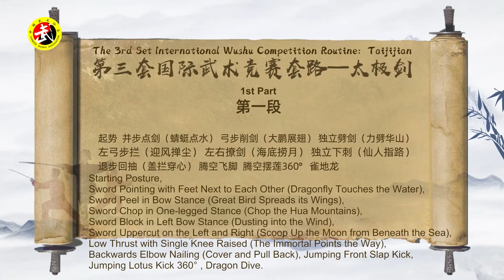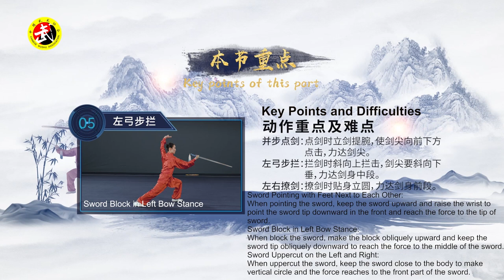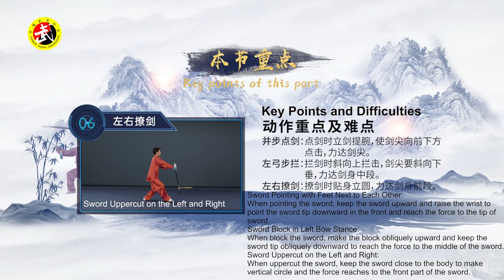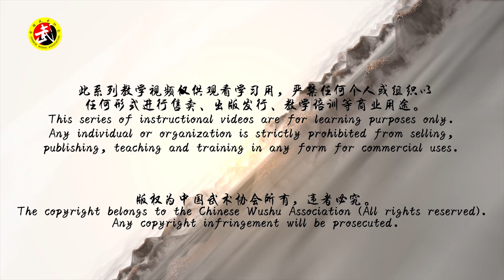The 3rd Set International Wushu Competition Routines: Taijijian (1/4)